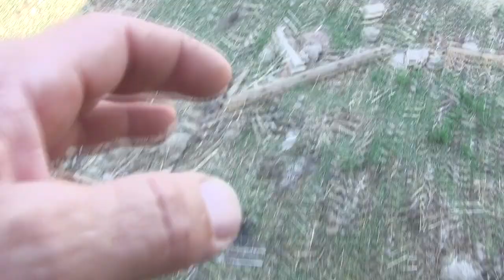ახალდაბადებული იხვის ჭუჭულები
ვისაც გინდათ არხის განვითარება, შეგიძლიათ დაეხმაროთ განვითარებისთვის არხს.
საქართველოს ბანკი. GE41BG 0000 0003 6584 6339

თიბისი ბანკი. GE21TB 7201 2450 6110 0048
მოსე თაბუნიძე